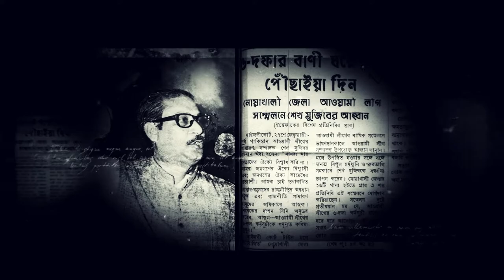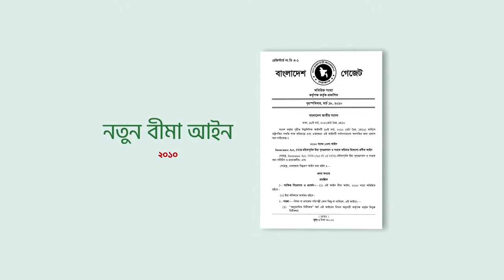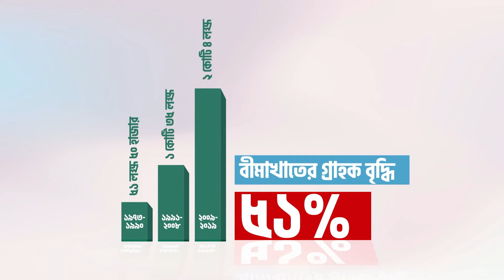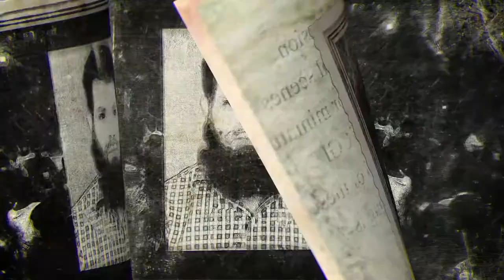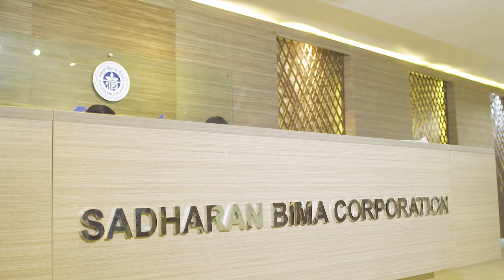Documentary of IDRA on BIMA Day, 2021